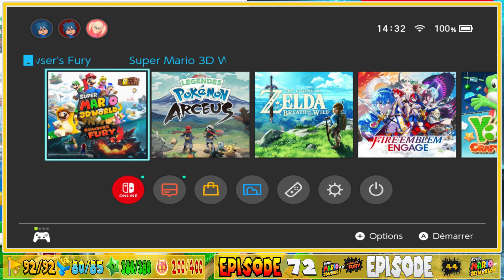Super Mario 3D World + Bowser's Fury - (3D World #44) - "2-5" POUR 5 TAMPONS - [#72]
Super Mario 3D World + Bowser's Fury - (3D World #44) - WORLD 2 (Part 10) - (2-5) - [#72]

$ [272 ABONNÉS]
$ - LE 09 APRIL 2023 A 16H00